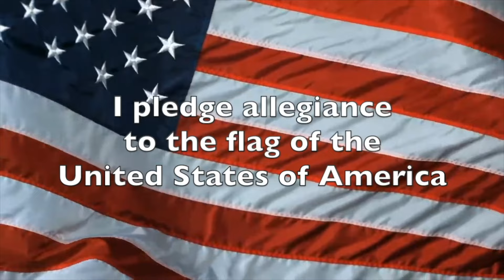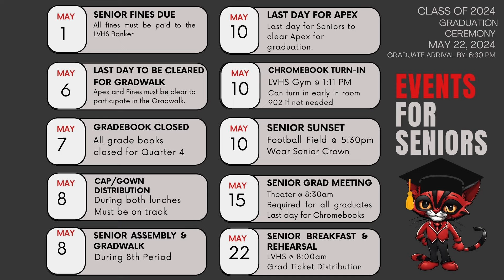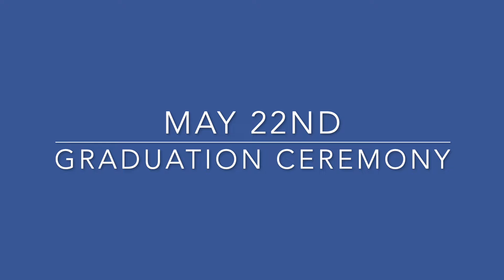May 1, 2024